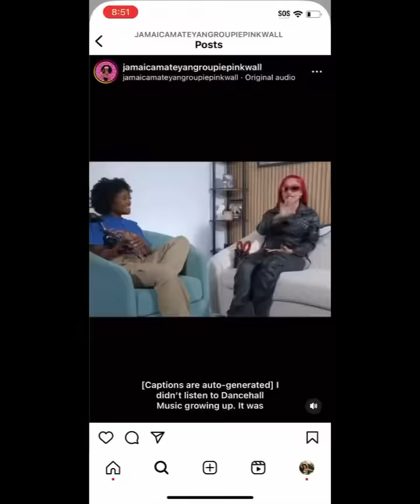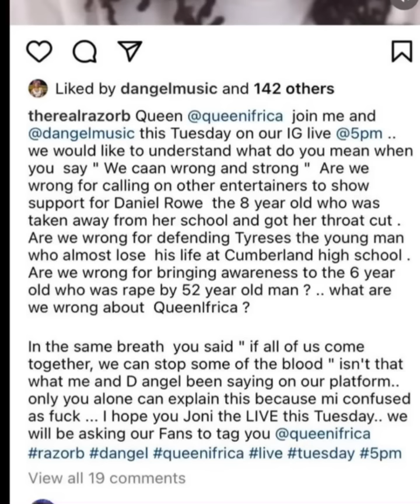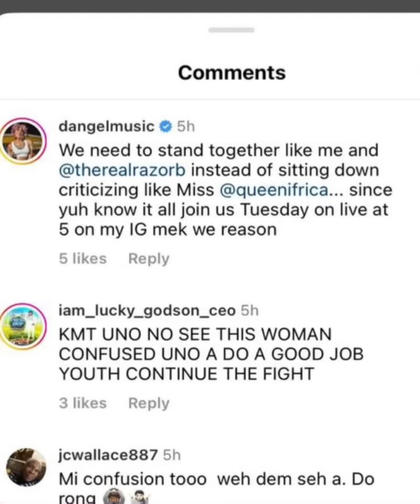D’Angel Diss Ifrica For Calling Up Her Name W/ Spice Lady Saw | Shenseea Att@cked By Pagans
(Breaking News) D’Angel Diss Ifrica For Calling Up Her Name W/ Apice Lady Saw | Shenseea Attacked By Pagans Because Her Christian Mom Didn’t Allow Her To LisyTo Dancehall In Her House But Was Able Yo Listen To Nicki Minaj & RHIANNA.